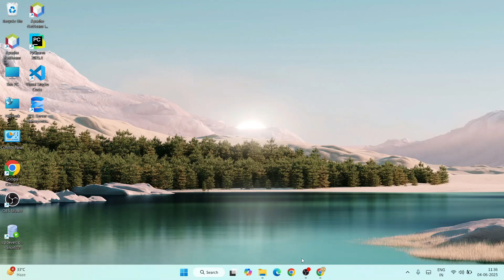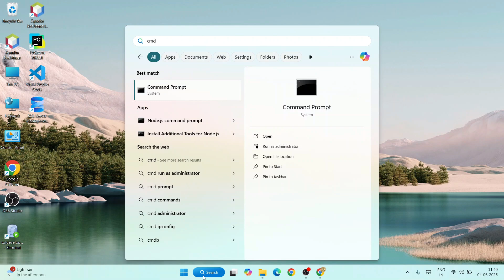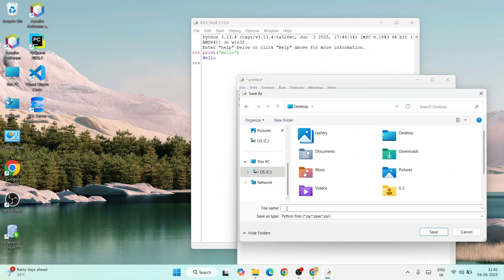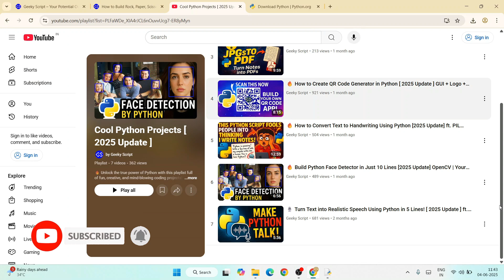How to Install Python 3.13.4 on Windows 11 (2025) Step-by-Step Tutorial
Hello All! Today in this video I am going to step-by-step guide you on How to install Python 3.13.4 on Windows 11. Windows (64-bit).

Steps to install Python 3.13.4
Step 1. How to Download Python 3.13.4 ?

Double-click to run the Python download file. Just follow the prompt as shown in the video and install Python on your OS.

Topics addressed in this tutorial:
How To Download And Install Python 3.13.4 On Windows 10/11 64-bit OS